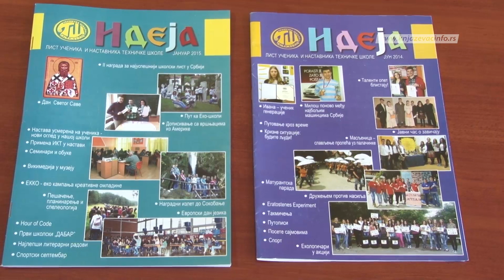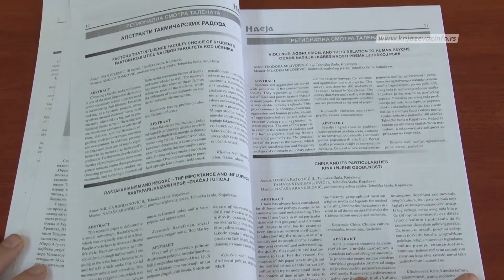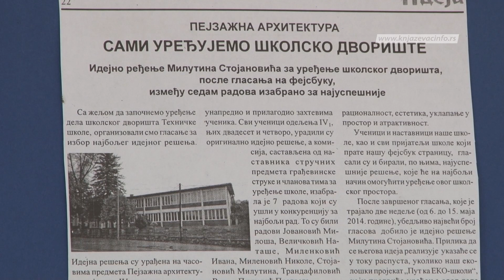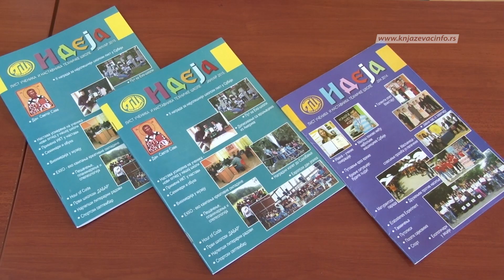''Ideja'' je sjajna ideja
Školski list ''Ideja'', učenika i nastavnika Tehničke škole u Knjaževcu osvojio je drugu nagradu na konkursu za najbolji srednjoškolski časopis u Srbiji. Nagrada je uručena na 56. republičkom seminaru za nastavnike srpskog jezika i književnosti. Ove godine, povodom Svetog Save, iz štampe je izašao 20. broj ''Ideje''.